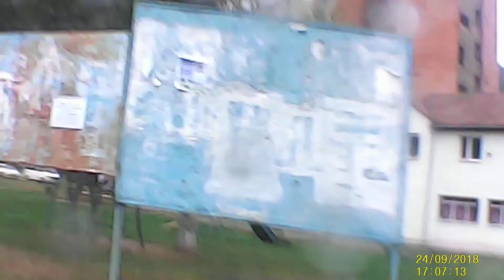PLIMBARE CU BICICLETA 2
PLIMBARE SCURTA CU BICICLETA  2